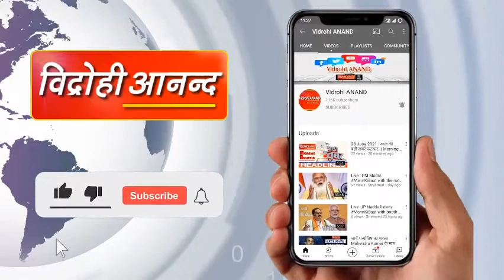महंगाई पर संजय सिंह का तंज, बोले- लोग अब किलो से पौव्वा पर आ गए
खनऊ। आम आदमी पार्टी के राज्यसभा सांसद और यूपी प्रभारी संजय सिंह ने सोमवार को लखनऊ में पार्टी दफ्तर में एक प्रेस वार्ता की। इस मौके पर संजय सिंह ने महंगाई को लेकर भाजपा सरकार पर जमकर हमला किया। संजय सिंह ने कहा कि देश में सुरसा की तरह बढ़ रही कमाई ने आम आदमी की कमर तोड़ दी है। महंगाई से जीना मुहाल हो गया है। मंहगाई से लोग परेशान हो गए हैं। सरसों का तेल, डीजल-पेट्रोल महंगा हो गया। सरसों का तेल और गाड़ी का तेल भी अब किलो की जगह पौव्वा में खरीदा जा रहा है।